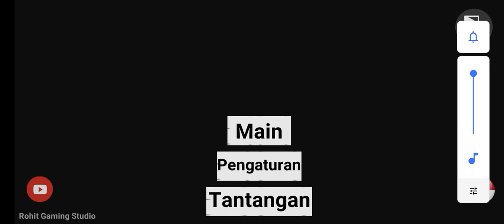*सौरव जोशी ने इंडियन बाइक ड्राइविंग 3डी में10 चैलेंज दिए हैं दोस्तो*waitforend *